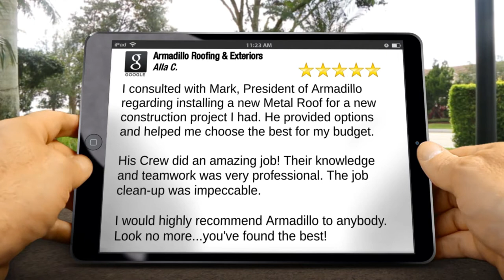Armadillo Roofing & Exteriors Austin 5 Star Review by Alla C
Armadillo Roofing, a roofing company based in Austin TX. We are open to any questions you may have about the commercial roofing services that we provide. Armadillo Roofing & Exteriors has been established in the Austin roofing sector as one of the perennial leaders of roofing workmanship.

Armadillo Roofing & Exteriors will always deliver on its promise to ensure the finest quality materials and craftsmanship. We stress integrity and reward excellence. We are craftsmen who take pride in the commercial roofing services we provide to our customers in Austin Texas. Our commitment is to deliver "Quality Craftsmanship at an Affordable Price," and we have been doing just that for well over a decade now in Austin and the surrounding areas.

Armadillo Roofing & Exteriors also ensures that our prices are competitive for commercial roofing estimates in Austin. We are aware that customers want to balance cost with quality. We believe that by satisfying our customers with superior service we can expand our brand as an established leader in the Austin roofing industry.

Armadillo Roofing & Exteriors is open to customized commercial roofing services to meet your unique needs. As a reputable Austin commercial roofing service provider, we have commercial roofing materials to meet even the most particular tastes.